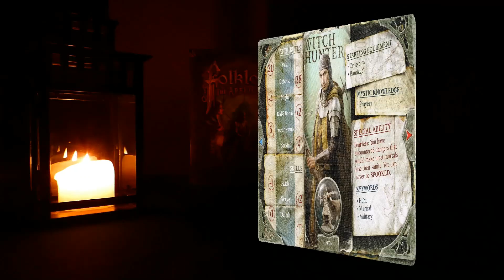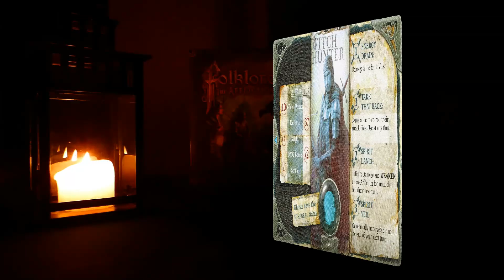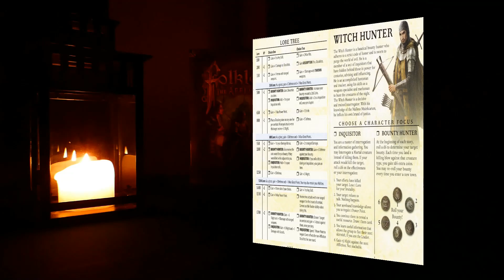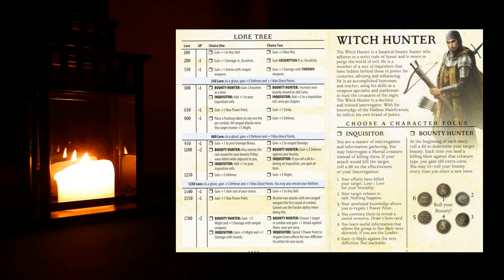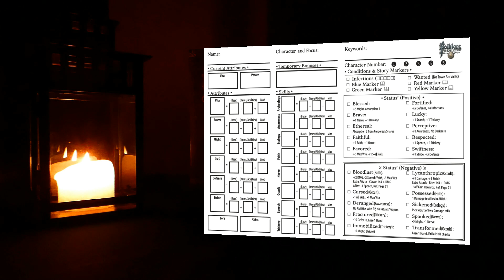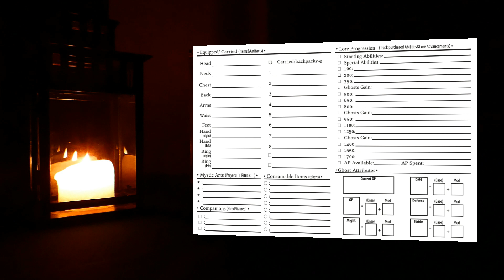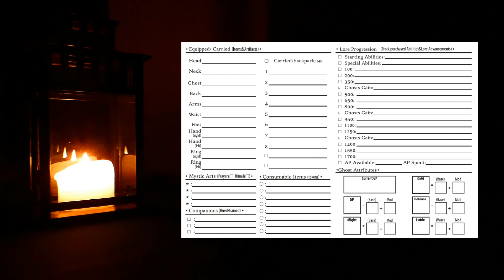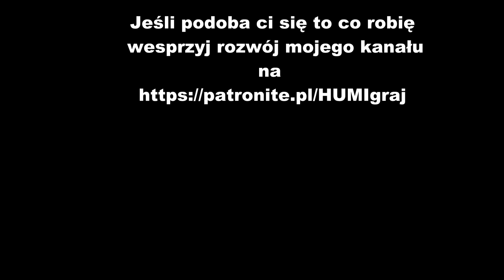HUMIgraj Folklore the Affliction Anatomia postaci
Omówienie elementów gry związanych z postacią